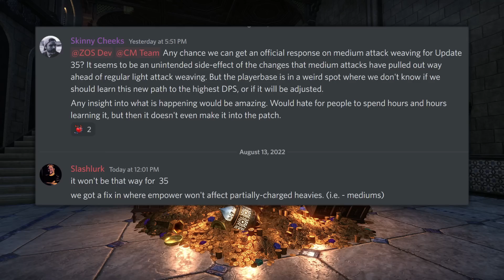Medium Weaving Officially Dead for Update 35 | Early Info on Lost Depths Live Patch Notes | ESO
Let me know what you think about the upcoming change!

MY LINKS

Update 35 Damage Abilities Spreadsheet

RECENT VIDEOS

GREAT RESOURCES